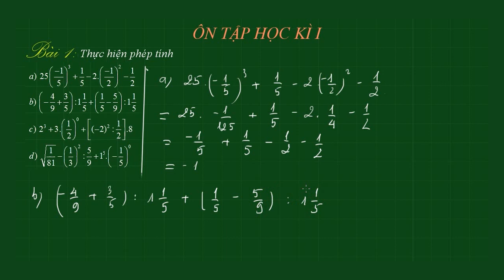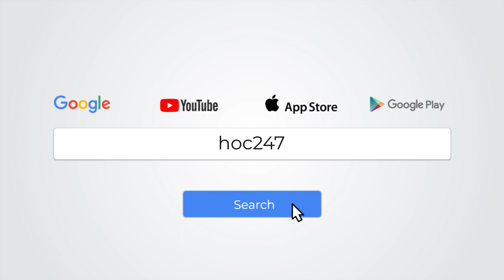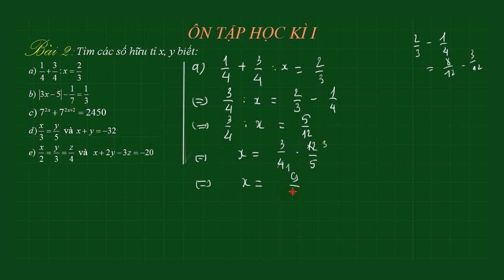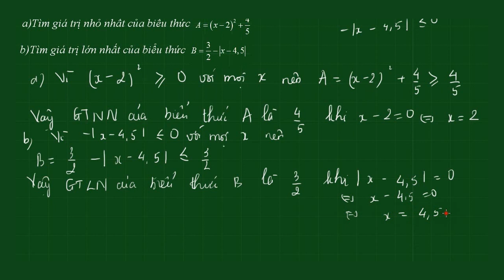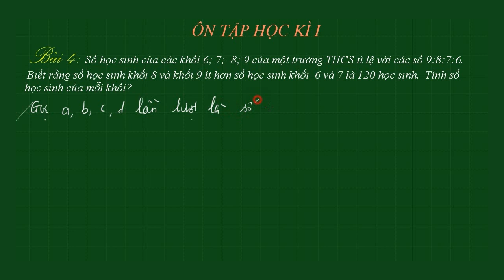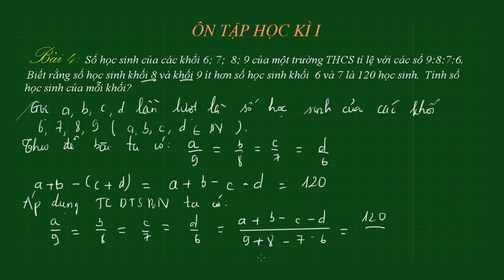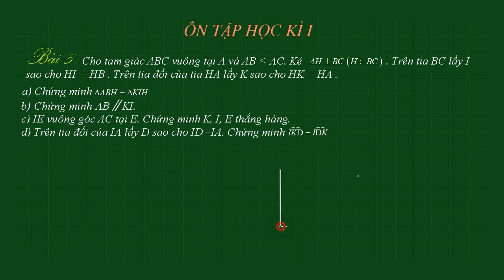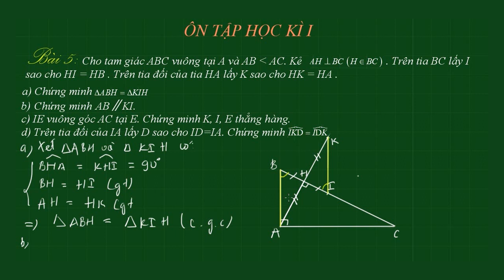Toán NC lớp 7 : Ôn thi cuối học kì I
Các em đang xem video sửa bài tập  Ôn thi cuối học kì I của Cô Lê thị Thu Hằng.
1: Bài toán thực hiện phép tính  [00:23]
2: Bài toán tìm các số hữu tỉ x và y [10:36]
3: Bài toán tìm GTNN,GTLN [21:49]
4: Bài toán tính số học sinh của mỗi khối [26:12]
5: Bài toán chứng minh 2 tam giác bằng nhau ,3 điểm thẳng hàng [31:29]

Trân trọng!